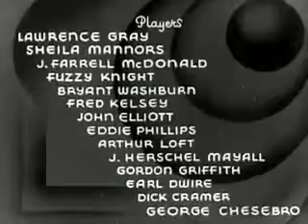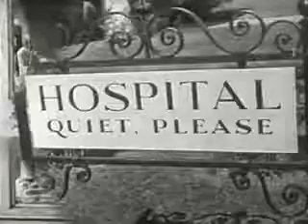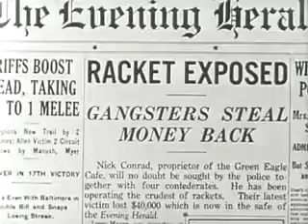Danger Ahead (1935) ~ Lawrence Gray, Sheila Bromley, J. Farrell MacDonald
Captain Matthews (John Elliot) is paid 40000 dollars in cash by Nick Conrad (Bryant Washburn, who also played an attorney in 'Prison Mutiny') for his shipment